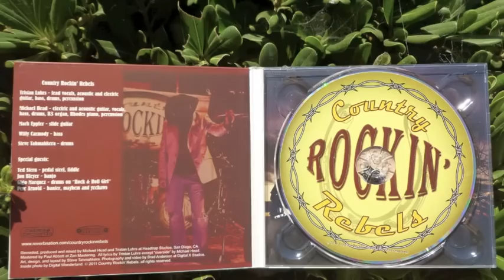Country Rockin' Rebels 'Money'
Country Rockin' Rebels perform Pink Floyd's 'Money' at The Adams Avenue Street Faire on September 29, 2012 in San Diego, California. Also on facebook.